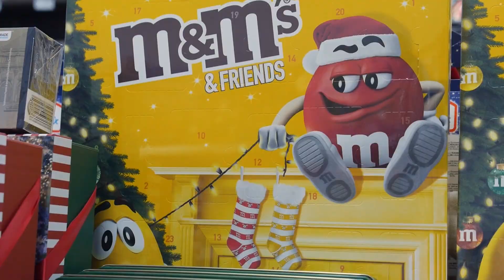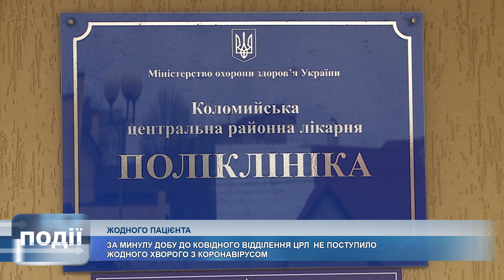Інформаційний випуск «Події дня» за 04.01.21